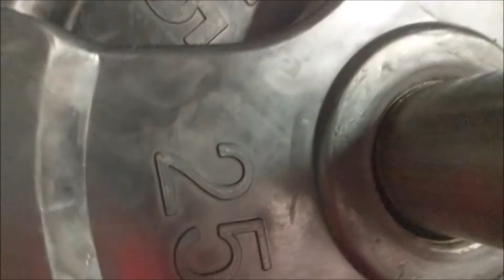WOW! This Really Happened.....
Hey everyone today's video is about my girlfriend and I hitting chest in the gym! So, please watch and enjoy! Tell me how the vids are coming!! I love feedback!

Also, If you are interrested in Personalized Training Programs Then let me Know!!

Twitter Lucasmcanallenfitnes